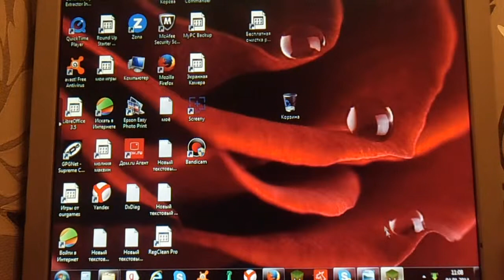[Minecraft Hunger Games]-#5-Продолжение следует....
إشترك في القناة ليصلك كل جديد